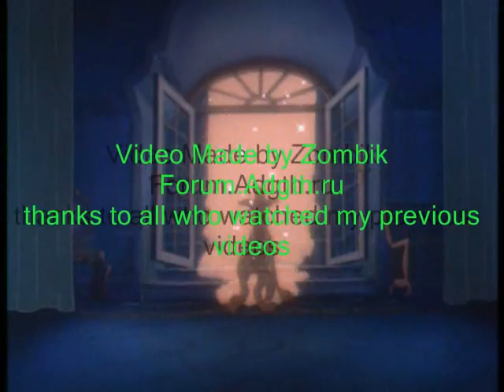As Long You're Here In My Heart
my 3 video